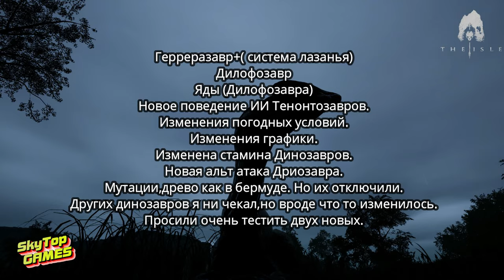ДИЛКА И ГЕРРЕРА! МОИ МЫСЛИ. ЧТО ЖДАТЬ? НОВОСТИ EVRIMA.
НОВОСТИ THE ISLE EVRIMA. ДЕКАБРЬ 2023.
ОБНОВЛЕНИЕ ДО КОНЦА ГОДА?